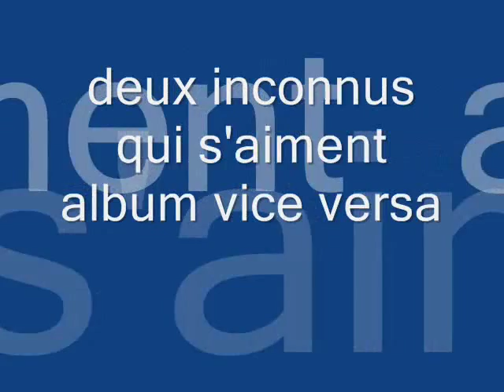nicolas peyrac et mathilde seigner.wmv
magnifique duo tout en tendresse